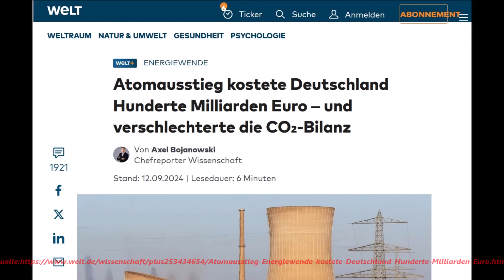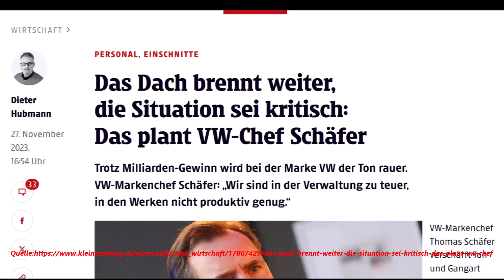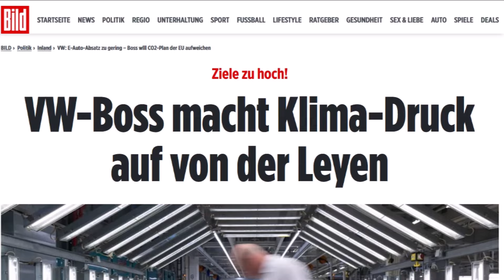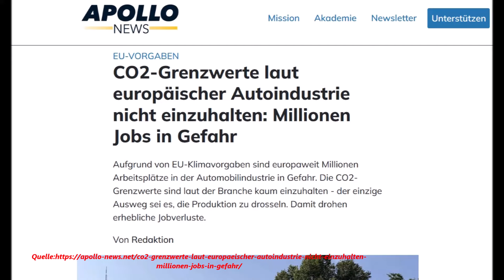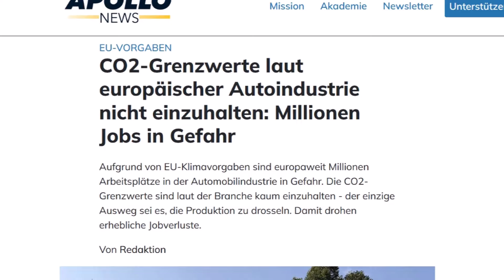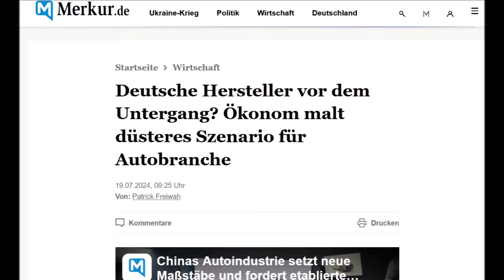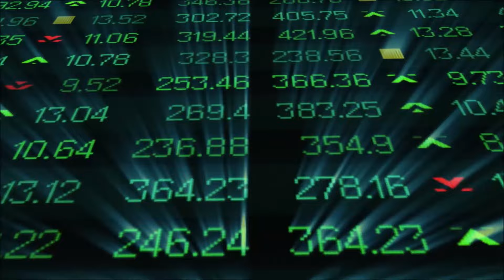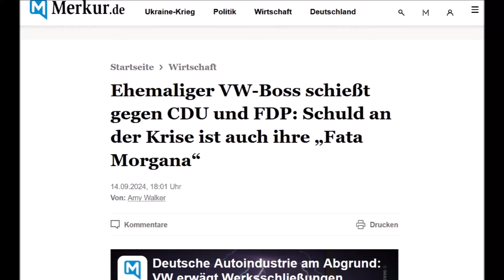ES IST GEWALTIGER ALS GEDACHT ! ANDREAS POPP BITTERERNST : "BITTE GUT ZUHÖREN !"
Ein Lieferengpass (englisch supply bottleneck) ist in der Wirtschaft eine Unterbrechung der Lieferfähigkeit und Lieferbereitschaft oder eine plötzlich deutlich vermehrte Nachfrage, die nicht angemessen befriedigt werden kann. Lieferengpässe gehören zu den Verfügbarkeitslücken. Lieferengpässe können konkret eine Angebotslücke darstellen, aber auch auf einen Nachfrageüberhang zurückzuführen sein und alle denkbaren Produkte betreffen. Derartige Engpässe sind von besonderer Bedeutung, wenn keine Substitutionsgüter als Alternative vorhanden sind oder wenn durch den Engpass lebensbedrohliche oder schwerwiegende Erkrankungen oder Mangelerkrankungen entstehen oder bereits vorhandene verschlechtert werden. Lieferengpässe werden durch Regallücken sichtbar. Angebotslücken können durch Produktionsengpässe entstehen (Fehlproduktion, Produktionsausfall, Streik, technisches Versagen oder Verknappung der Vorleistungsgüter oder Zwischenprodukte), wenn Einfuhrkontingente oder Einfuhrbewilligungen nicht erteilt werden oder wenn höhere Verkaufspreise im Ausland den Export günstiger machen.Ein plötzlicher Nachfrageüberhang kann sich vor allem entwickeln, wenn die Konkurrenz auf der Anbieterseite sehr klein ist und für die Nachfrager noch keine Marktsättigung erreicht ist. Hauptursache ist oft die Unter- oder Überbeschäftigung bei Anbietern. Der Nachfrageüberhang tritt unterhalb des Gleichgewichtspreises auf. Er führt tendenziell zu steigenden Preisen, es besteht eine inflatorische Wirkung. Besonders bei Naturkatastrophen kann es zu plötzlichen Hamsterkäufen kommen, denen der Handel nicht sofort durch Angebotserhöhung begegnen kann. Lieferengpässe können allgemein tendenziell eher dort auftreten, wo der Selbstversorgungsgrad gering ist oder es an Redundanzen fehlt. Ist bei einem Staat die Importabhängigkeit von einem Produkt besonders hoch oder gibt es bei einem Unternehmen nur einen Lieferanten oder Zulieferer für bestimmte Vorleistungsgüter, so können diese Monostrukturen zu Produktionsausfällen oder Angebotslücken insbesondere bei der Just-in-time-Produktion beitragen.  Ein hoher Sicherheitsbestand bei der Lagerhaltung kann angebotsbedingte Lieferengpässe minimieren. Im Energiesektor gibt es nur begrenzte Möglichkeiten der Energiespeicherung. Nachfragebedingte Lieferengpässe gibt es bei Hamsterkäufen, die die Politik durch moralische Appelle zu verhindern versuchen kann. Der Staatsinterventionismus kann durch Mindestpreise, Produktionsquoten oder Subventionen versuchen, das Angebot zu erhöhen.